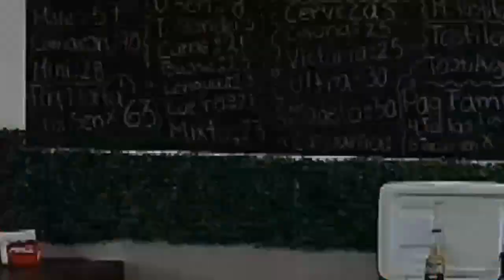El increíble mensaje que Jugador de Atlas lanza a rojiblancos, "Guadalajara es de Atlas, perros"...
Édgar Zaldivar será multado por la Liga MX, tras mensaje a la afición de Chivas en su festejo del título ante el Pachuca, en la Glorieta Niños Héroes.
Dijo, entre otras cosas, "mucho aguantamos, ahora disfruten. Guadalajara es de Atlas, perros", entre otros calificativos como "saludos a los guacamayos que nos ven por Tele".